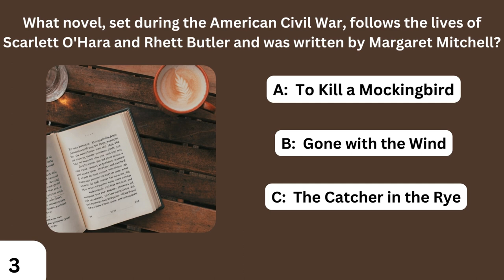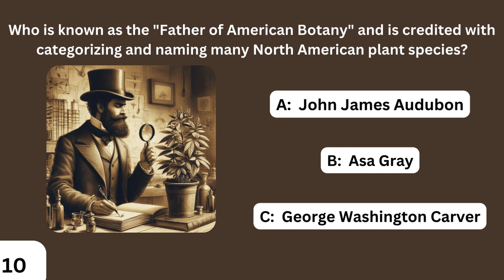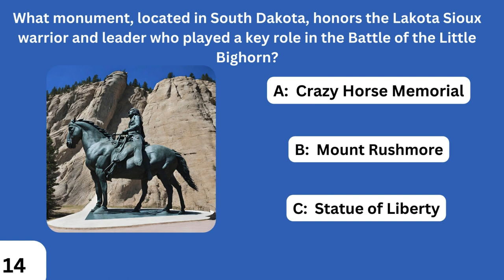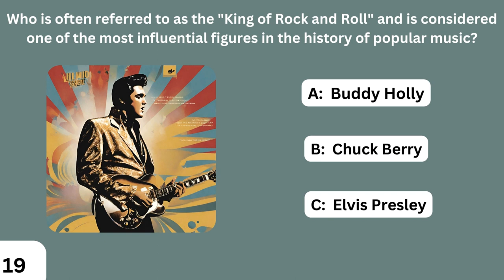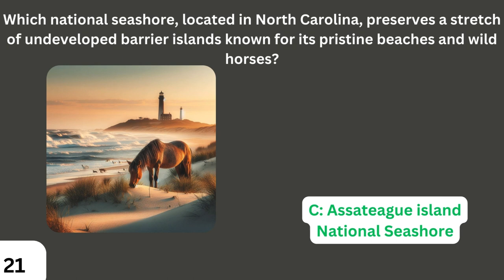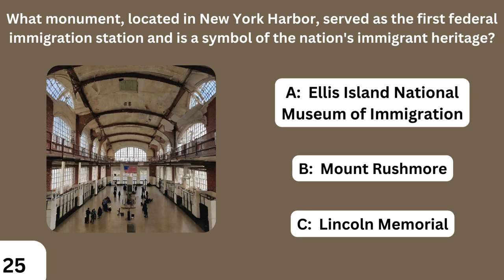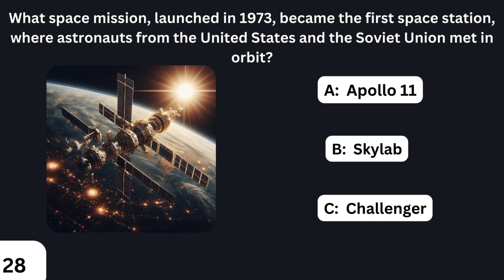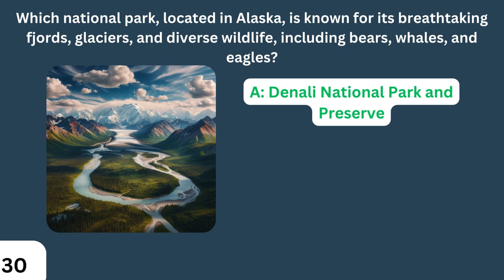American Facts Challenge - Round 4 Presents 30 Unique Trivia!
🌟 "American Facts Challenge - Round 4: 30 Unique Trivia Questions Await!" 🇺🇸🔍

👋 Hello, trivia enthusiasts! We're back with another thrilling installment of the "American Facts Challenge - Round 4!" Get ready to immerse yourself in 30 unique and mind-bending trivia questions that promise to entertain and educate.

🧠 Challenge yourself solo or gather your crew for a trivia showdown that explores the diverse facets of American history, culture, and more. Are you up for the challenge? Let's find out!

songs:  Royal orchard and watch me burn by Harris Heller